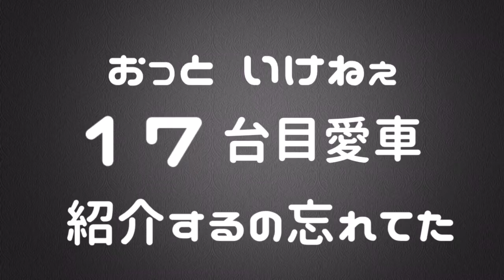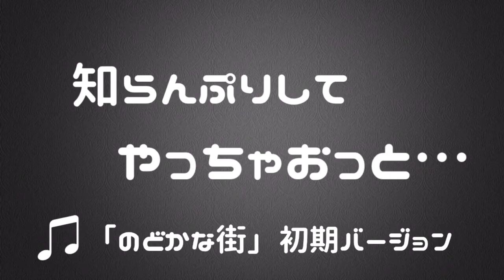❶ σ(^_^;) ヤッチマッタ ‼︎ ( 離婚の危機・一生根に持つ )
寝て起き立てで  グタグタ (^_^)a    それに加えて 編集で音量上げすぎて 音割れが … σ(^_^;)

    今回は ヘルメット外付けで撮影、なかなか イイ絵柄でしょ (^｡^)
でも 見た目が  カッコ悪ぃ～ (´･_･`)      慣れれば  気になら無いんでしょうがね(^_^)v